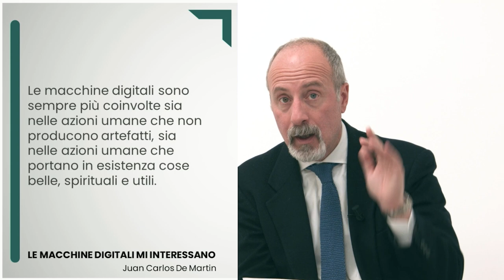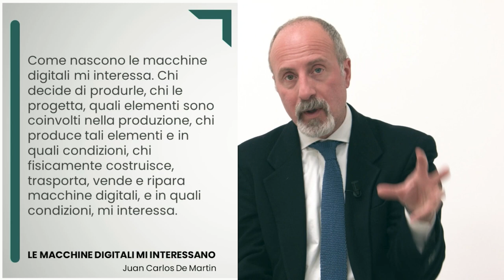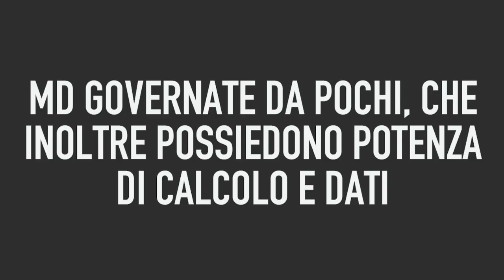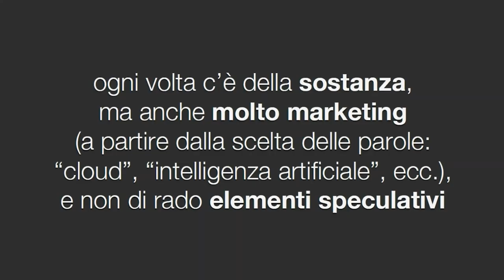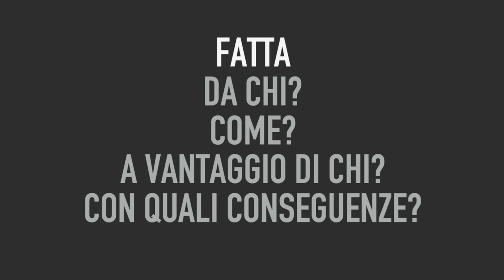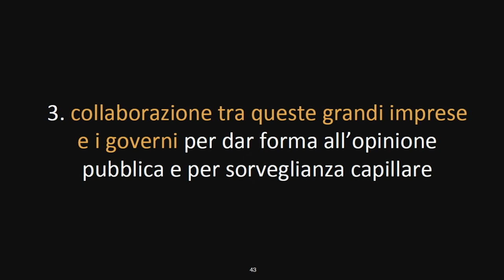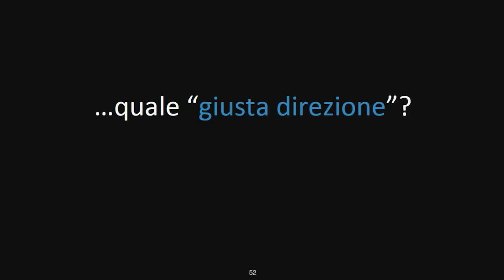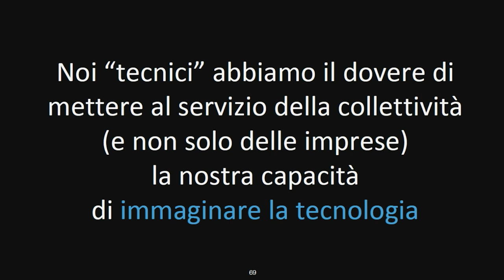Grandi Sfide | Digitale - Juan Carlos De Martin